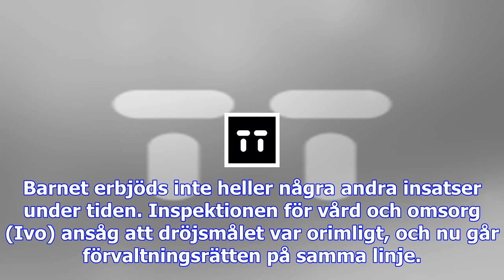Väntade över ett år på kontaktfamilj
Nordanstigs kommun ska betala böter efter att ett barn fått vänta för länge på att få en kontaktpers...